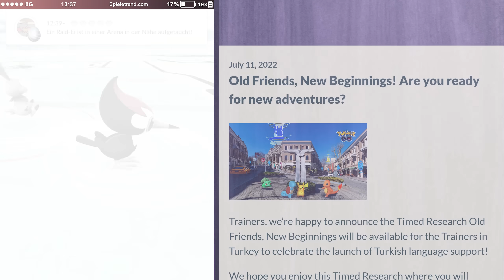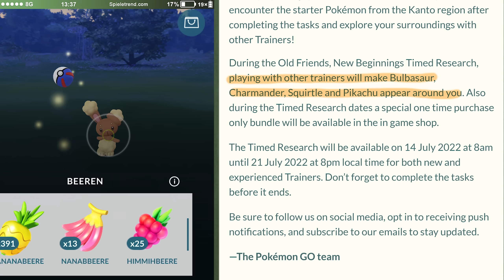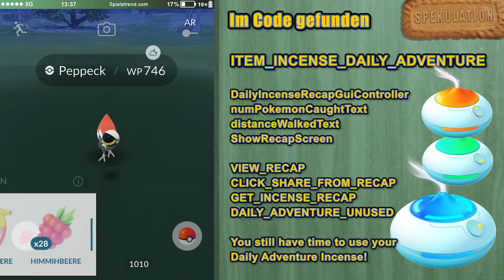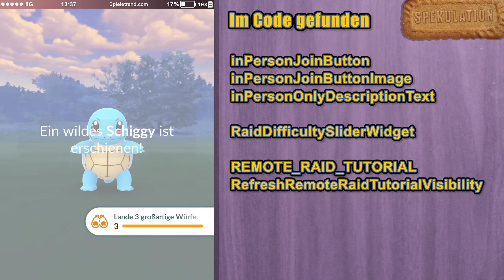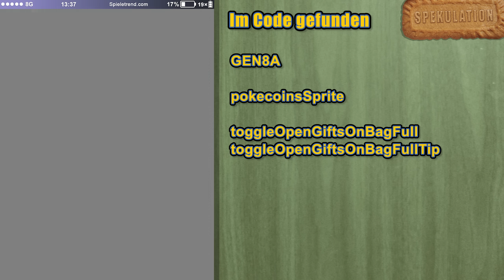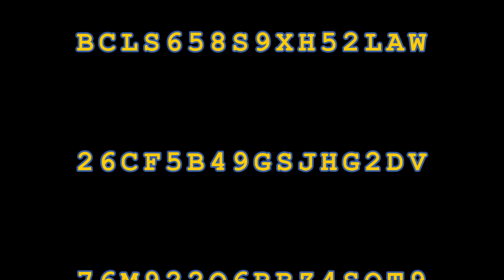Neuer Rauch gefunden! Ich löse einige Gutschein-Codes ein | Pokémon GO Deutsch #1917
Sehen wir uns das neue Pokémon GO Update mit einem interessanten Rauch etwas genauer an.

► Neuer Rauch gefunden! Ich löse einige Gutschein-Codes ein | Pokémon GO Folge #1917